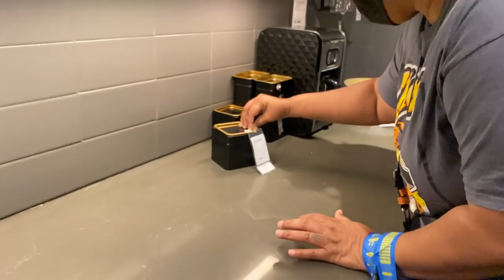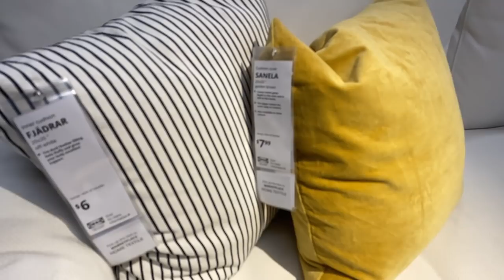Shopping for the RV at IKEA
Only one day left until Move-In Day!